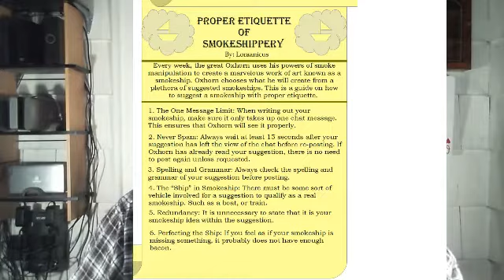181 - Scotch & Smoke Rings by Oxhorn - World of Warcraft Vlog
every Thursday evening at 7:00 PM Pacific.

In this episode, we had 350+ people show up, thanks to the awesome folks at Twitch.tv. It was an extra long episode, just for fun!